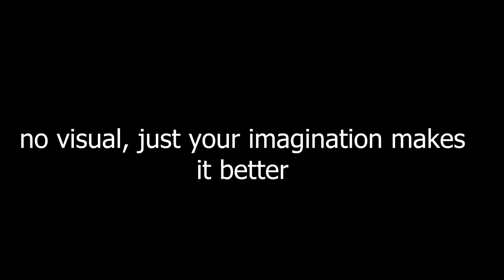Shadow Trains Movie Shadow! (VR Chat) Ft. Silver The Hedgehog!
Shadow Trains Movie Shadow in VRChat!

💥 Channel Description! 💥

💥 Social Media! 💥

💥 Friends...I guess? 💥

💥 Special Thanks! 💥

💥 Music Used! 💥

💥 Important Information! 💥